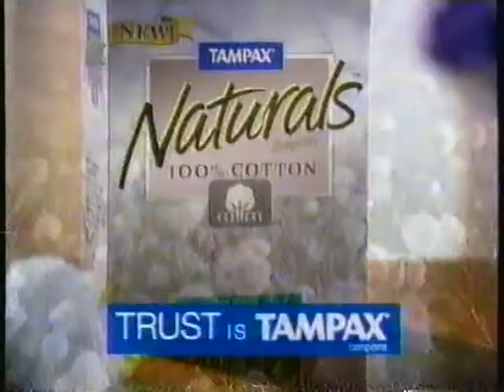Muchmusic "Da Mix" 1996 - Part 6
Wednesday evening edition.

Commercials include:
-Tampax Naturals
-Oxy
-McDonalds Arch Deluxe
-George Clinton "Greatest Funkin Hits"